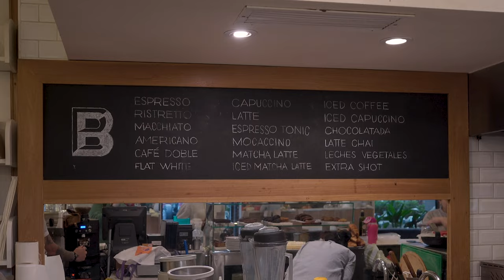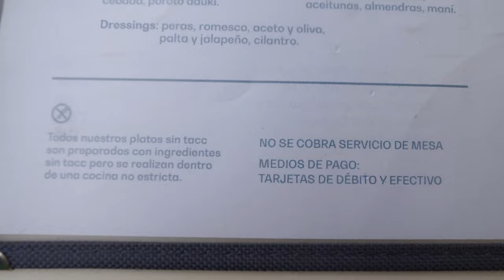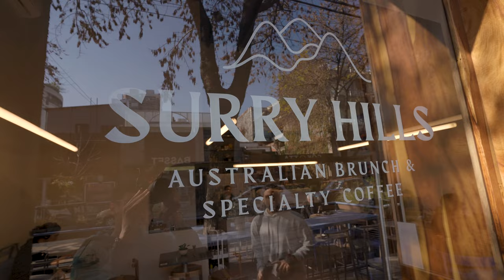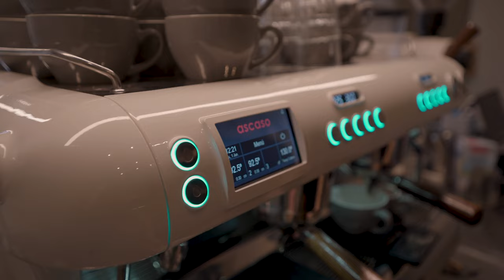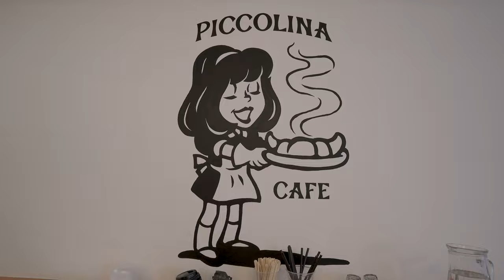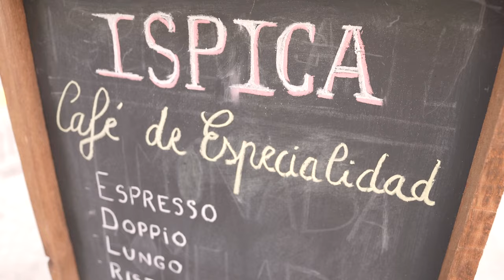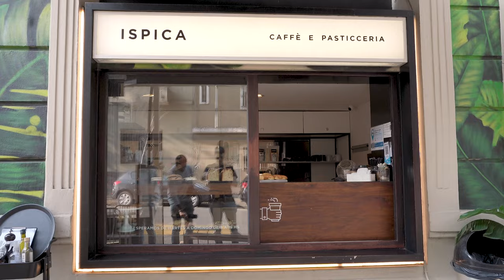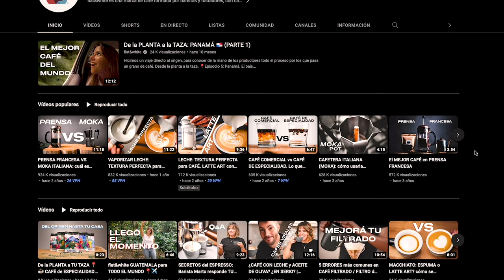Las 5 MEJORES CAFETERIAS de ESPECIALIDAD en BUENOS AIRES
El CAFÉ ha cambiado y vos debes probar lo nuevo, las CAFETERÍAS DE ESPECIALIDAD que están copando la Ciudad de Buenos Aires ☕ te recomiendo 5 de mis favoritos a la hora de ir por un rico café en Capital Federal

☕ CAFETERÍAS